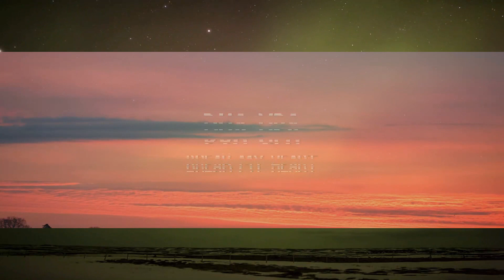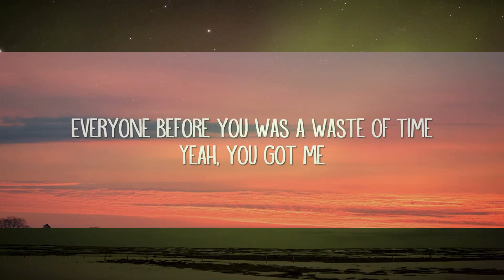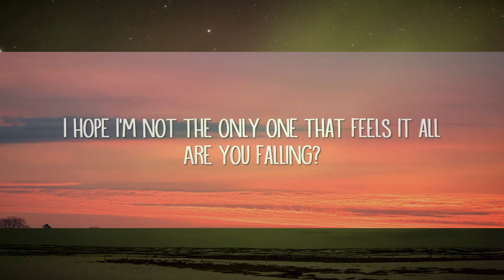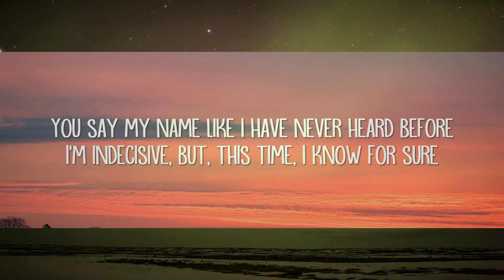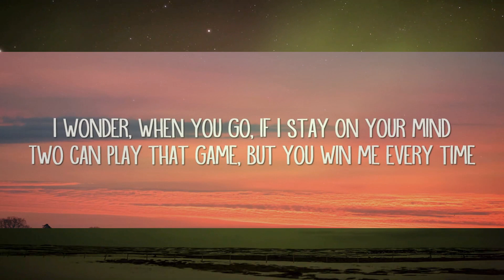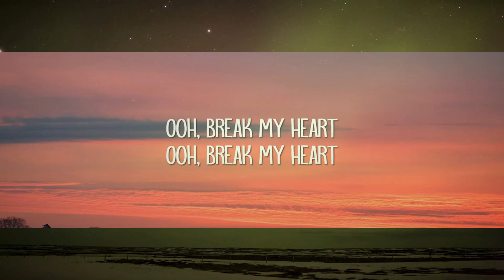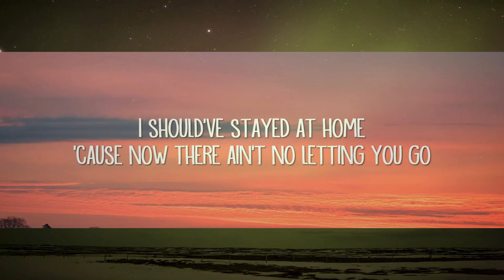Dua Lipa - Break My Heart (Lyrics) | 15min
[Pre-Chorus]
I'm afraid of all the things it could do to me

[Chorus]
I should've stayed at home (I would've stayed at home 'cause I–)

[Chorus]
Am I falling in lo